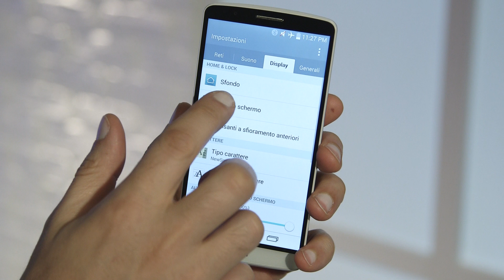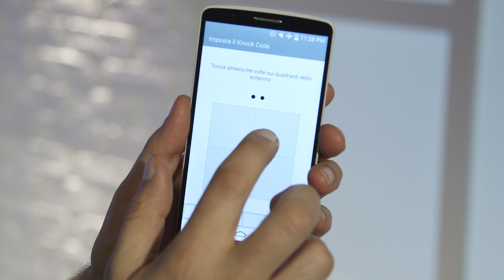Knock Code™: Video Tutorial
Knock Code™ è l'esclusiva funzione degli smartphone LG che ti permette di accendere e sbloccare lo smartphone con una sequenza di fino a 8 tocchi. Semplice e sicuro!
In questo video illustriamo come utilizzarlo e le sue caratteristiche.